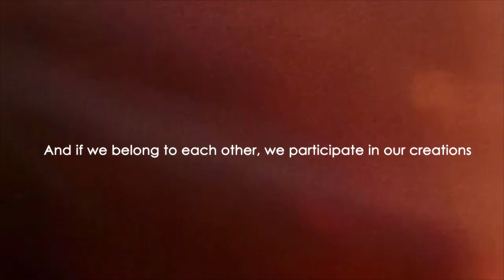SNM Jerusalema Challenge | Heritage Day Celebration South Africa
Share our Heritage with our take on the JerusalemaChallenge.

Sabela ngaMandla Security Consultants serve as pioneers of the Security Compliance and Consultancy in South Africa. We aim to assist our clients get lasting and substantive improvements in security service in their entity.